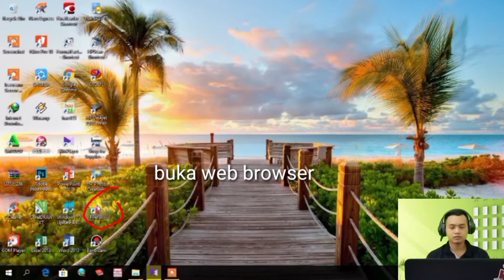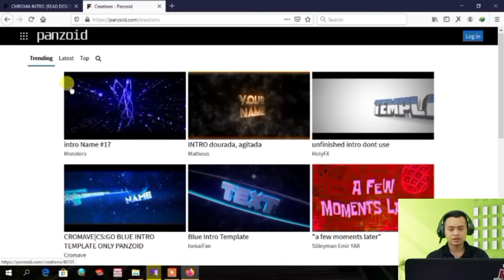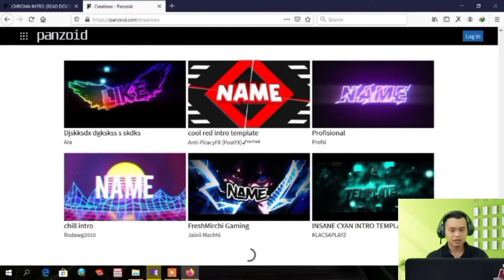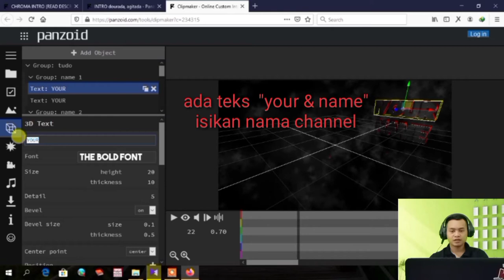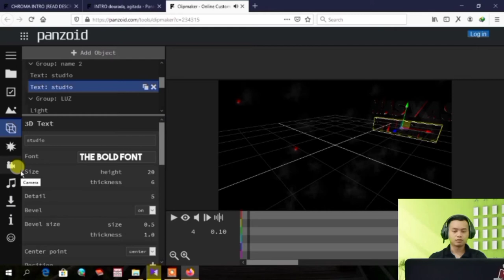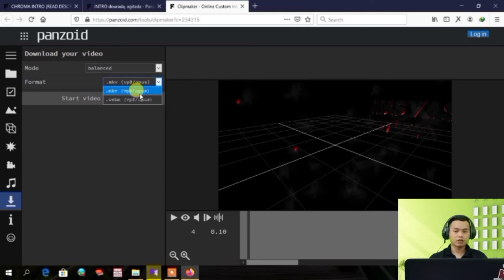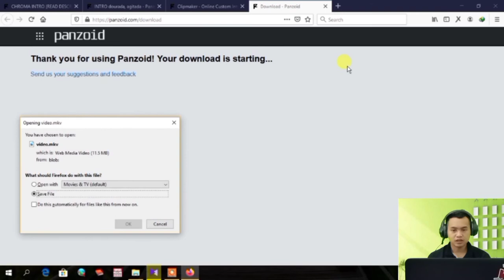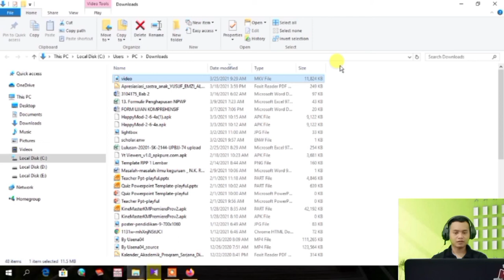Cara Buat Intro Keren Tanpa Aplikasi Terbaru 2021 I Panzoid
Intro merupakan salah satu penunjang dalam video youtube untuk lebih menarik minat viewer menonton video youtube. oleh karena itu, jika tampilannya keren tentu dimungkinkan viewer bakal nyaman dan lebih tertarik ketimbang intro yang biasa-biasa saja atau bahkan tidak memakai intro.

Pada video tutorial kali ini, mas yas berbagi tips dan trik cara buat intro keren tanpa aplikasi, yaitu dengan memanfaatkan web panzoid. panzoid merupakan salah satu situs yang menyediakan beragam templete intro, outro, background maker dan sebagainya secara gratis. jadi, pantengin terus ya videonya biar kalian bisa buat video intronya dengan baik guys.

Semoga video ini dapat bermanfaat buat kalian semua yang sedang atau mau membuat intro youtube.